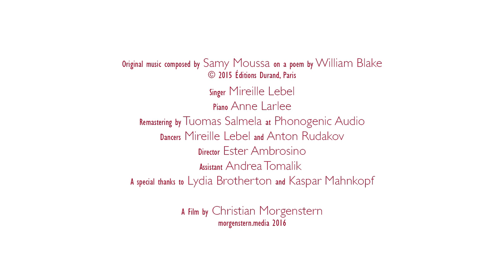Samy Moussa: The Sick Rose / Mireille Lebel, Anton Rudakov, Ester Ambrosino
Composed by Samy Moussa on a poem by William Blake
Featuring Mireille Lebel and Anton Rudakov
Performed by Mireille Lebel (mezzo) and Anne Larlee (piano)
Video directed by Ester Ambrosino
Film by Christian Morgenstern

O Rose thou art sick.
The invisible worm,
That flies in the night
In the howling storm:

Has found out thy bed
Of crimson joy:
And his dark secret love
Does thy life destroy.